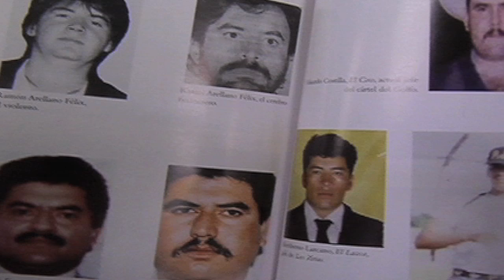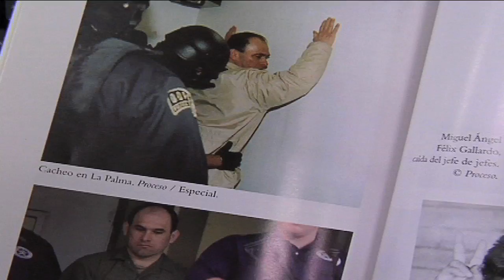Vida y caída: OSIEL CÁRDENAS GUILLÉN.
"Osiel, vida y tragedia", reciente obra del periodista Ricardo Ravelo.
(Este trabajo salió el 18 de octubre de 2009 en el programa Código, una producción de El Universal TV y Proyecto 40.)